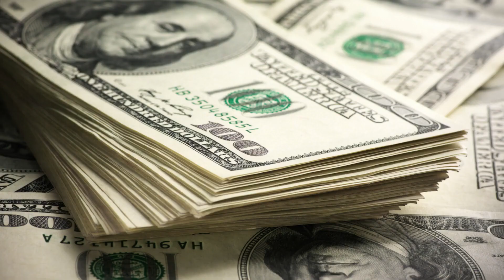BUSINESS #74 Car Boot Sales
Our 100 Businesses series highlights one type of business per video that you can start with a small investment. This video is about starting a car boot salesman business.